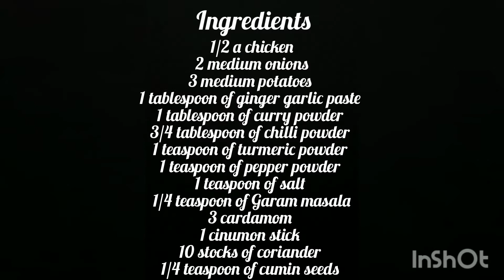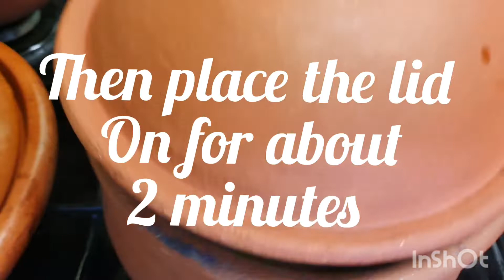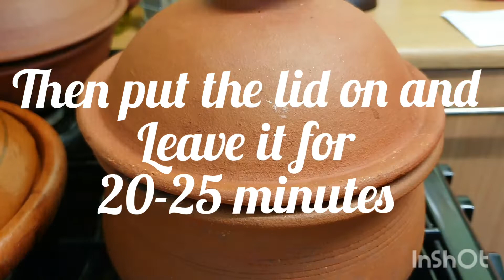Chicken & potato curry